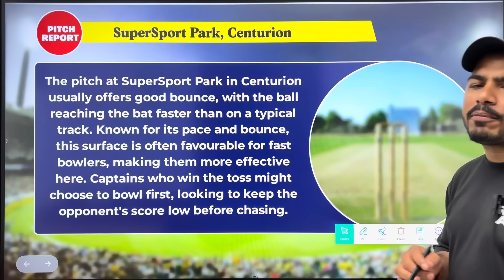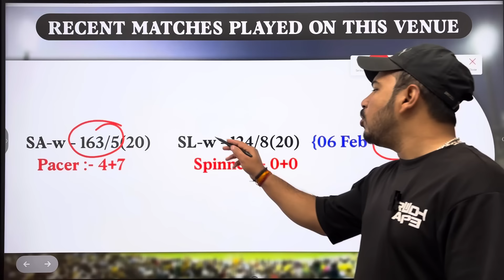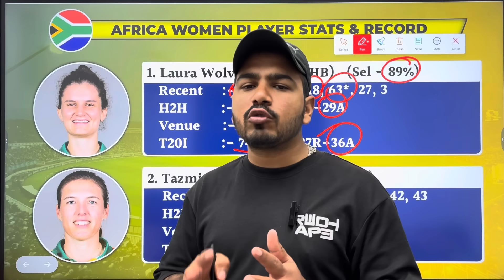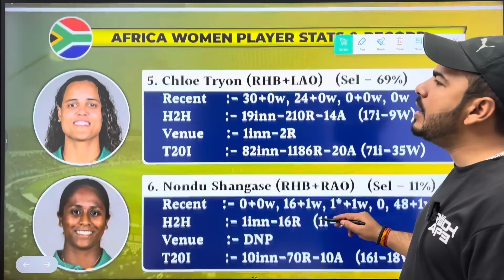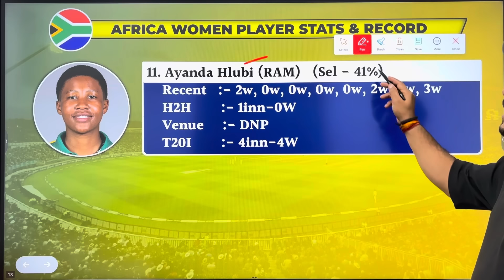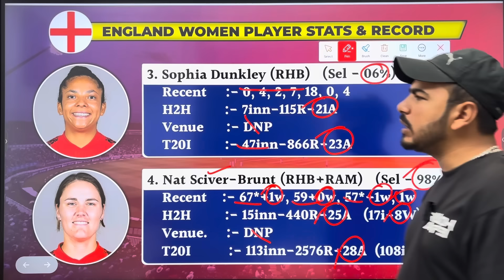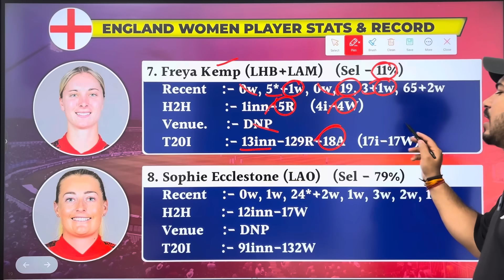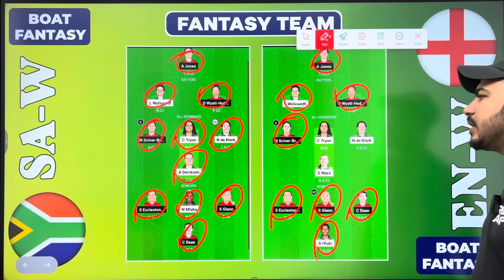SA-W vs EN-W 3rd T20 Dream11 Prediction ! South Africa Women vs England Women Dream11 Team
Topic Cover:-

Sa w vs en w dream11 prediction
somesh thakre
sa w vs en w dream11 team today
eng-w vs sa-w dream11 prediction
fantasy buzz
addaguru
sa w vs eng w dream11
eng w vs sa w dream11
en-w vs sa-w dream11 prediction
south africa vs england
en w vs sa w dream11 team
today sa-w vs en-w dream11 team
south africa women vs england women dream11
anurag dwivedi
sa w vs eng w dream11 prediction
en w vs sa w
sa w vs en w dream11 team
en w vs sa w dream11
sa w vs eng w dream11 today match prediction
teams4win
sa w vs en w live
en-w vs sa-w dream11 today
eng w vs sa w dream11 team
sa w vs en w dream11
dream11 prediction
south africa women vs england women dream11 team prediction
eng w vs sa w, south africa women vs england women dream11 team
fantasy cricball
dream11 me team kaise bnaye
sa w vs en w
england women vs south africa women dream11 team
england women vs south africa women cric11forecast
south africa women vs england women,
sa w vs eng w
sa w vs eng w dream11 team
SA W vs EN W 3'rd T20I Dream11 Team Prediction
South Africa Women vs England Women Dream11 Team
South Africa Women vs England Women 3'rd T20I Match Dream11 Prediction
england women vs south africa women
south africa women vs england women dream11 team, south africa women vs england women dream11 team prediction saw vs enw dream11 prediction
sa-w vs en-w dream11 today
sa-w vs en-w dream11 prediction today
en-w vs sa-w dream11 today prediction cric11forecast
fantasy buzz
anurag dwivedi
fantasy cricket guru
somesh thakre
addaguru
saw vs enw dream11 team today
enw vs saw dream11 today
south africa women vs england women today match prediction
south africa women vs england women dream11 prediction
sa w vs en w 3rd t20 dream11 prediction today
sa-w vs en-w 3rd t20 2024
super sport park centurion pich report